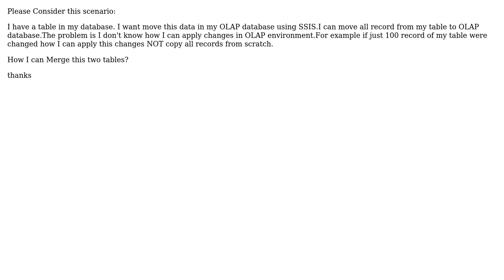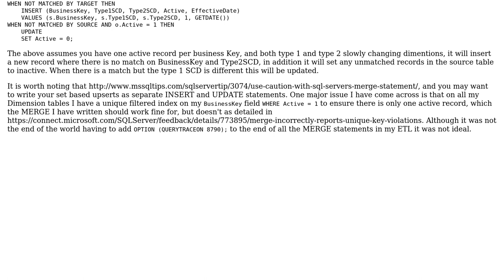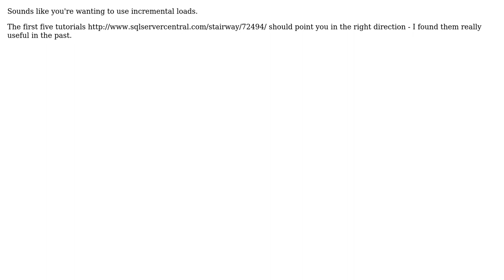Merge data using Integration Service (2 Solutions!!)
Merge data using Integration Service

With thanks & praise to God, and with thanks to the many people who have made this project possible! | Content (except music & images) licensed under CC BY-SA | Music | Images & others | With thanks to user Mat Richardson user GarethD user Arian and the Stack Exchange Network Trademarks are property of their respective owners. You are responsible for your own actions.